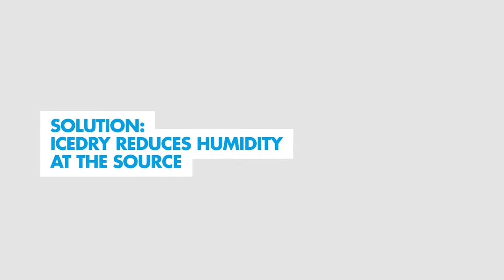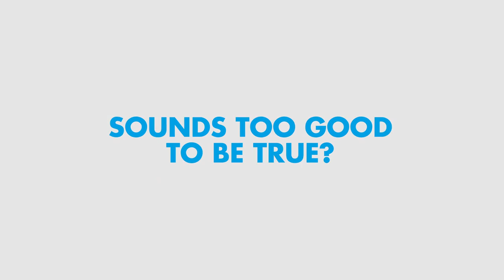Munters IceDry for cold stores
Why is controlling humidity and condensation in cold stores and freezer applications important? Learn how the Munters IceDry dehumidifier prevents and reduces ice, fog and frost in cold stores, resulting in reduced maintenance for evaporators and refrigeration equipment, improved barcode scanning,  as well as preventing slippery and dangerous conditions for staff and forklifts and protecting product quality and packaging.

SMAC Enterprises are official authorised representatives for Munters AirTech South Africa and are sole distributers for the Southern Africa region.